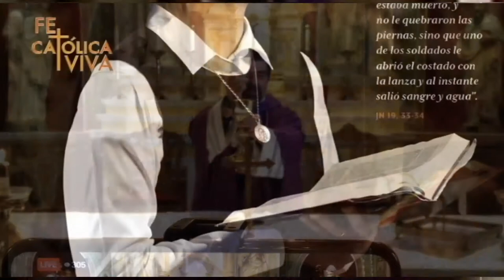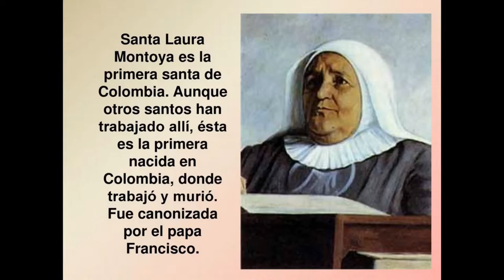Catholic Clik Edición 35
Edición # 35 Informativo Semanal Catholic Click - Viernes 16 de Octubre de 2020

Informativo Semanal de las actividades mas relevantes en la Diócesis de Granada en Colombia, un formato diseñado por la Pastoral Medios.